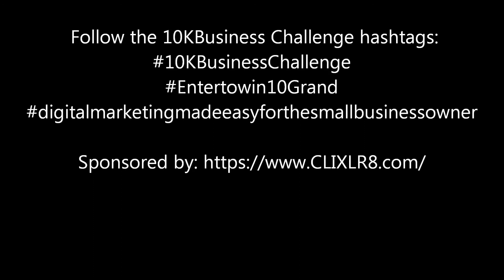Win 10,000 Dollars in the 10K Business Challenge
One lucky small business starter or owner will take home $10000 USD